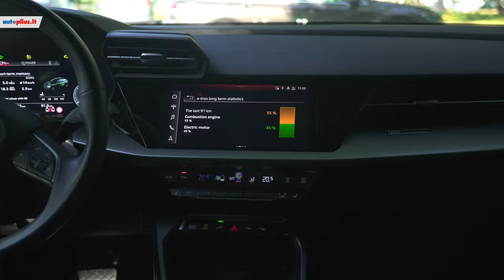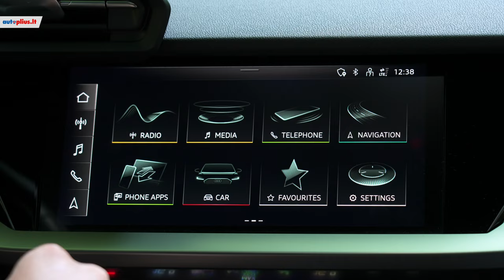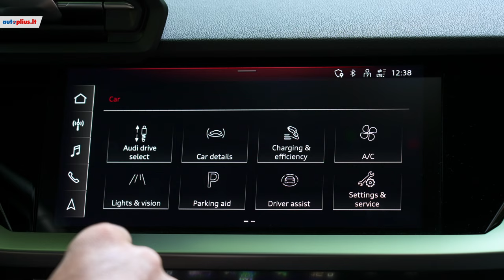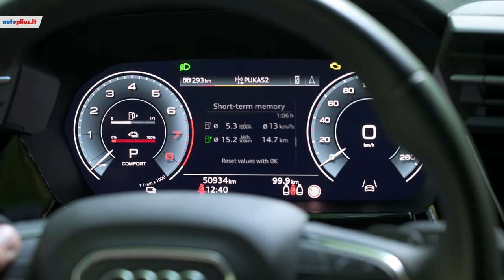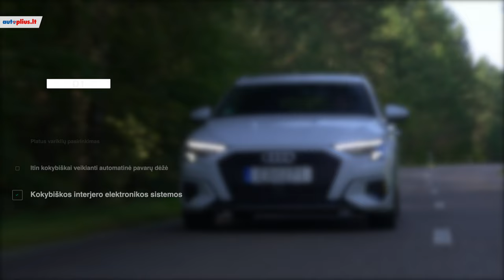Audi A3: mažas hečbekas, didelės galimybės?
Visus Audi A3 (2020 - ) automobilių skelbimus rasite čia